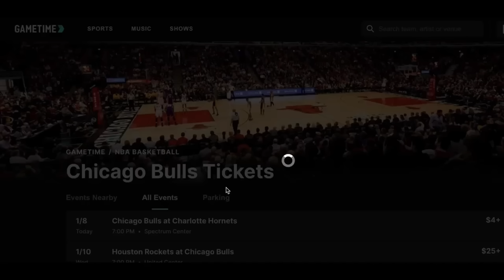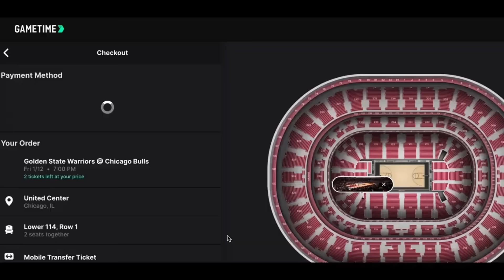Nikola Vucevic Comes Up Big in Bounce Back Win for the Bulls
Download the Gametime app and redeem code BULLSCENTRAL for $20 off your first purchase (terms apply)

Reacting and recapping the Bulls win vs San Antonio Spurs

Sign up for Underdog Fantasy and get your first deposit DOUBLED